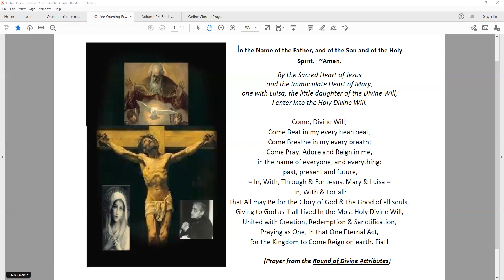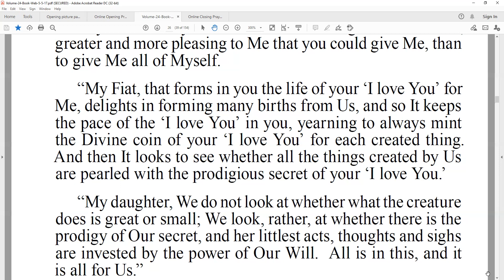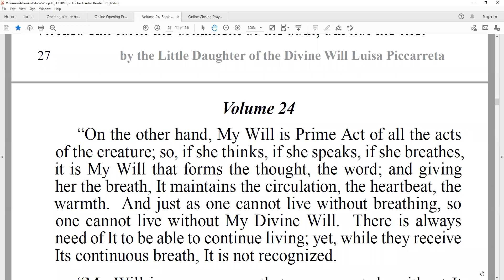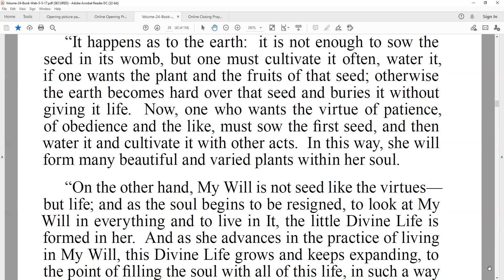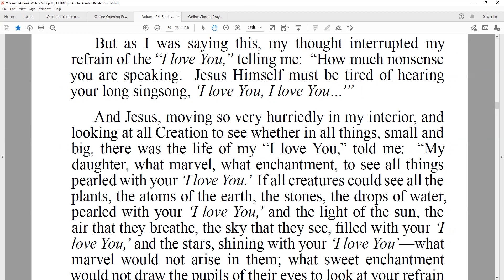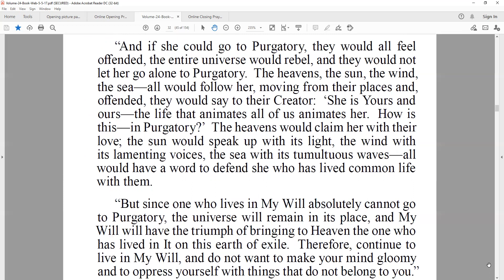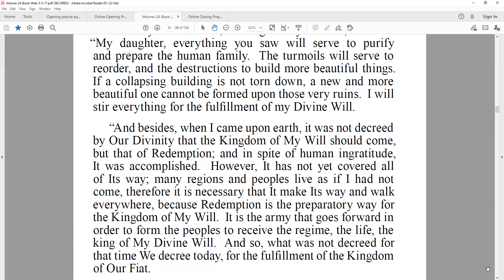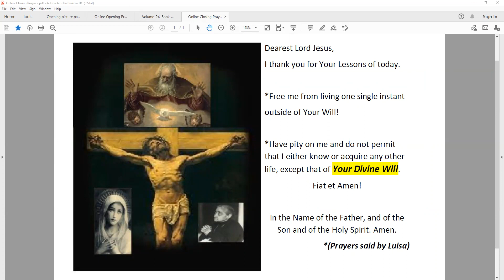Day 273 Volume 24 part 4 Book of Heaven